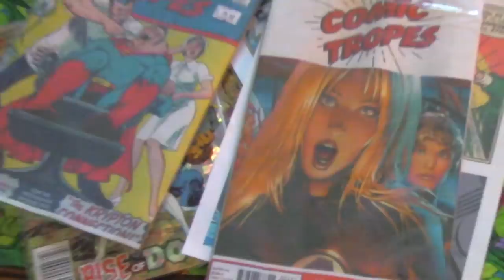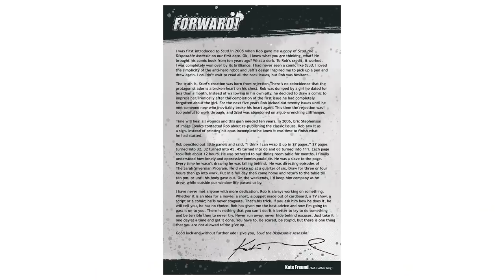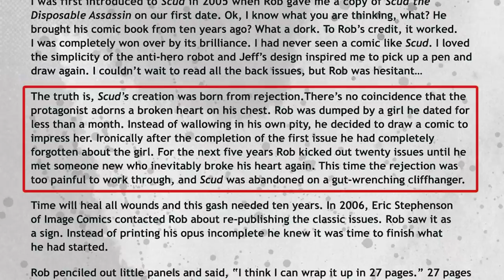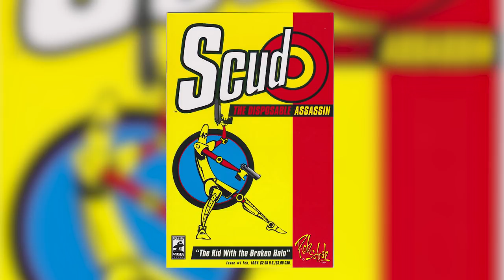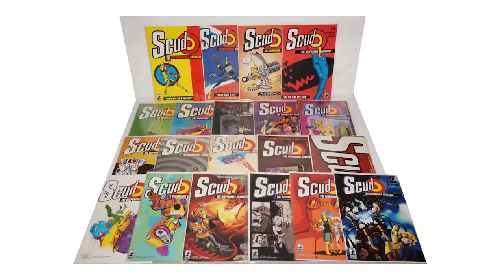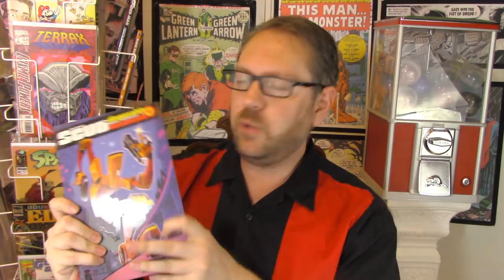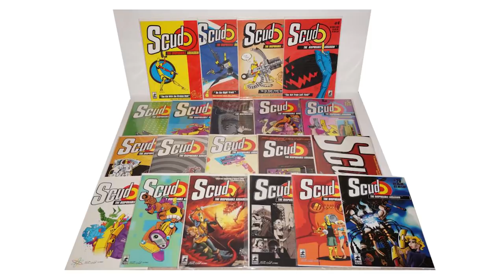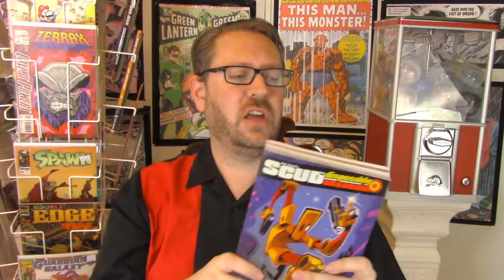Scud the Disposable Assassin: Peak 90s Indie Comics Fun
The independent comics of the 1990s were in a rebuilding phase as the mainstream market grew. One cool self-published comic that came out during this time is the genre mashup Scud the Disposable Assassin by Rob Schrab. This video looks at what Schrab did to make Scud stand out, what elements of storytelling are important to him, the influences found in the book and its overall history.